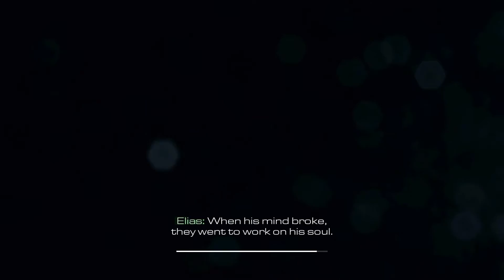Call of Duty: Ghosts Walkthrough - The Hunted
I do not own Rise of The Tomb Raider, this product belongs to:
Neversoft
Raven Software
Publisher: Activision

FPS: 50-60 (V-Sync on)
Difficulty: HARDENED

PC:

☢CPU: AMD Phenom II x6 1090t BE
☢CASE: Cooler Master 430 Elite Black
☢CPU Cooler: Cooler Master Hyper 101
☢OS: Windows 7 Ultimate x64 (64-bit)
☢Motherboard: ASUS M4A89GTD PRO
☢GPU: Asus GTX 770 2gb DirectCU II
☢RAM: 4x2Gb PATRIOT (heatsink) DDR-3 1333Mhz (8gb)
☢PSU: I-Tec 950 (950W)
☢SSD: Intel 530 Series 120gb
☢Monitor: SAMSUNG - BX2350 (Using HDMI)